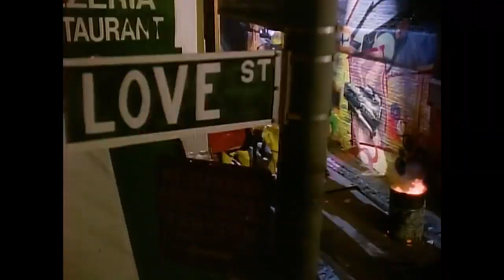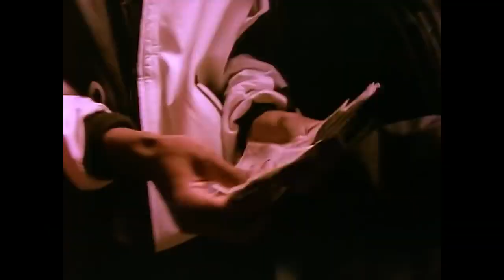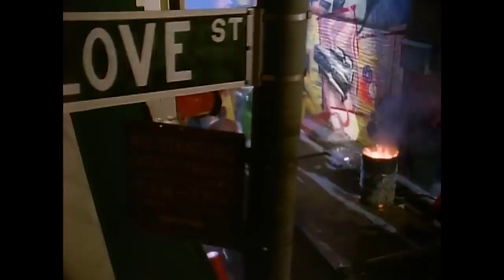Daytona Championship USA OST - We Found Love